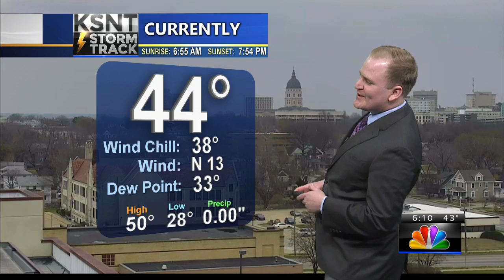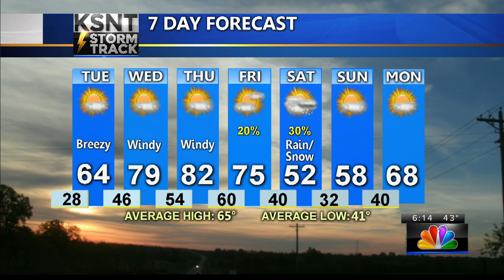Monday PM Weather Update